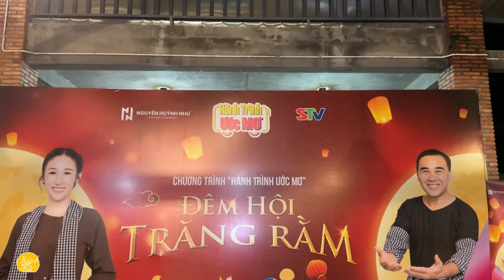Nguyễn Huỳnh Như cùng chú Quyền Linh mang trung thu ấm áp đến cho hơn 200 em học sinh Sóc Trăng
Hotline mua sản phẩm: 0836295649